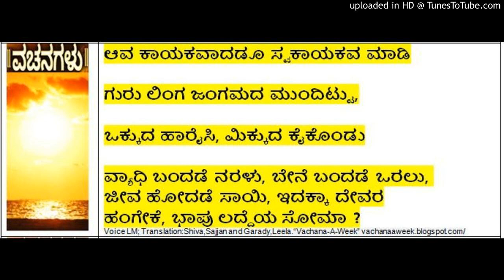Vachana (200) Laddeya Somanna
Laddeya Somanna Vachana